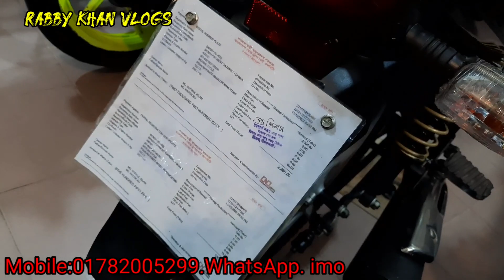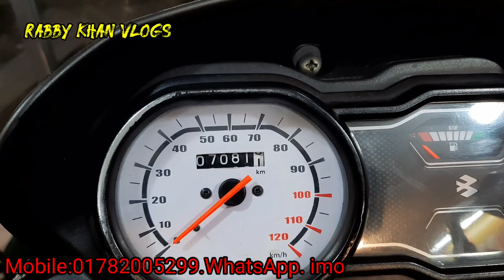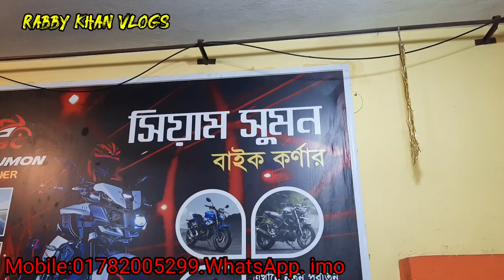Platina.Comfortek.100cc.Model.2021ইমারজেন্সি বাইকটি বিক্রি হবে used bike price 2022.Rabby khan vlogs